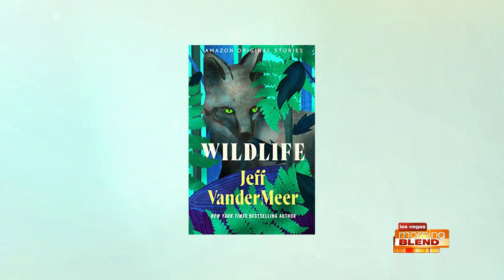NYT Bestselling Author Jeff VanderMeer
TRESPASS — a curated collection of short stories from bestselling authors